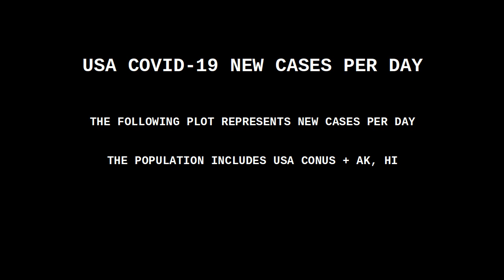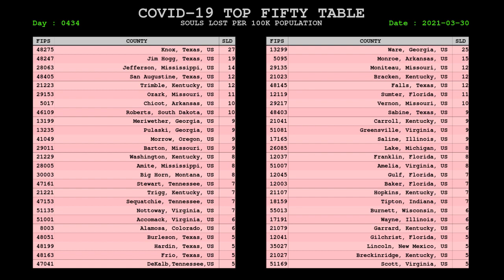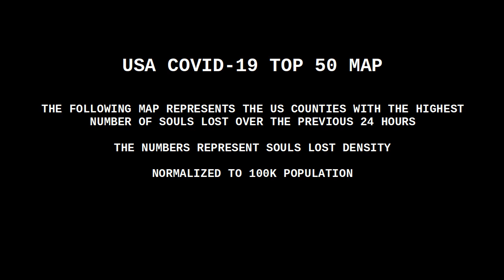USA COVID CORONAVIRUS STATUS 30 MAR 2021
VACCINE STATUS

The J&J vax has received EUA approval. This vaccine consists of a single jab and reaches peak efficacy within 28 days.

Many areas are approaching the end of Phase 1, which includes age 65+, nursing homes, health professionals, educators, others at high risk, and first responders.

Some jurisdictions have expanded the eligibility pool and moved the 2nd jab out to a six week interval, extending the entire process to 2 mos.

The vaccine does not prevent infection or asymptomatic spreading. It does prevent disease at the individual level. Many locations use temperature checks and questionnaires to screen out people who are spreading virus loads (sneezing, touching surfaces, etc.)